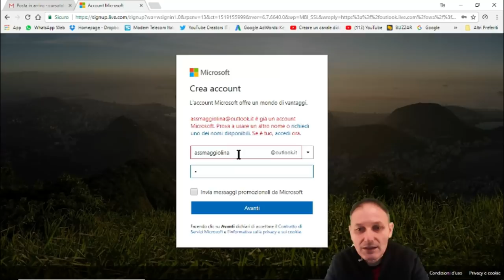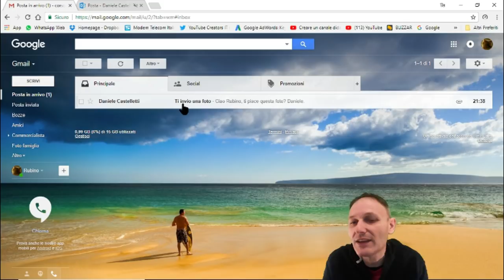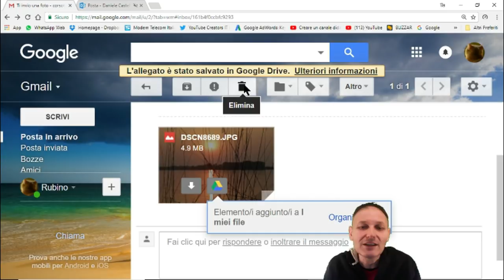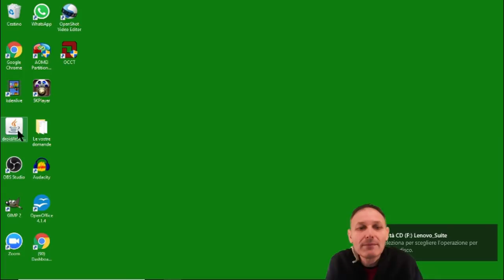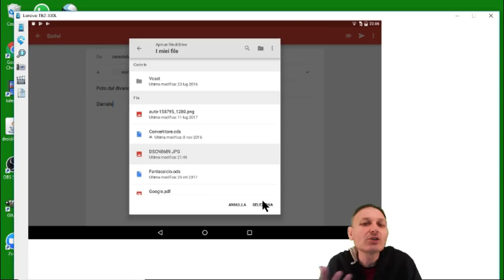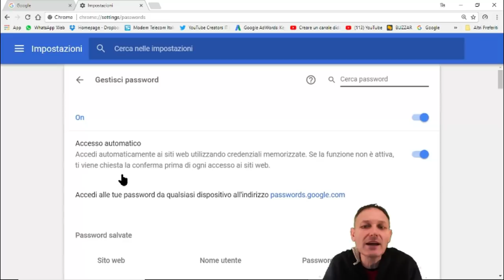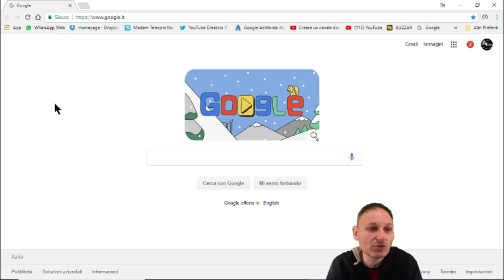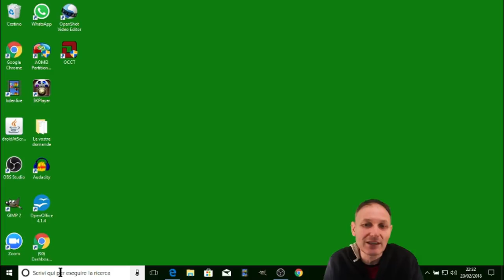#24 E-mail con allegato | informatica Base | Daniele Castelletti AssMaggiolina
Trasmesso in diretta il 20 febbraio alle 21.30

#24 Vediamo ora cosa succede quando ad una e-mail, allego un file, una foto o altro. Cosa posso farne e dove salvarla, perché non proviamo a salvarla nel cloud, la nuvola?

Il Corso di Computer Associazione Maggiolina è in diretta live stream con un doppio appuntamento
il martedì sera alle 20.00 e 21.30